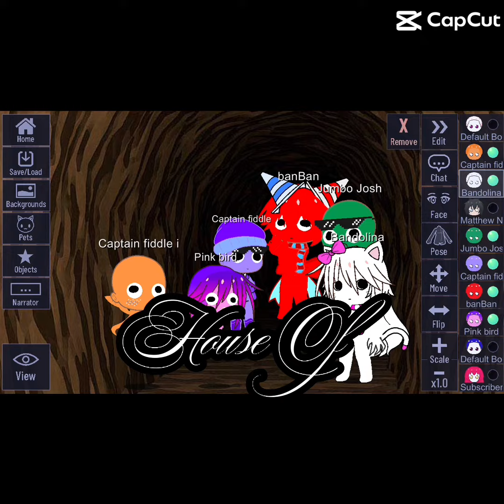Garden of ban ban edit